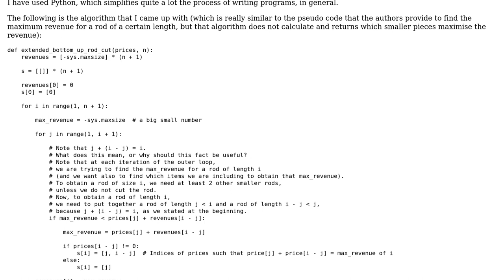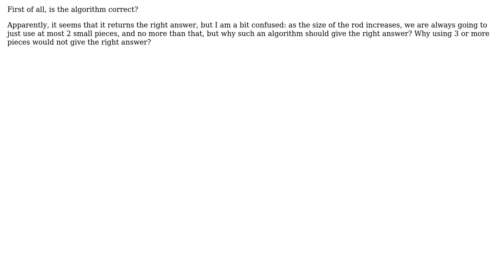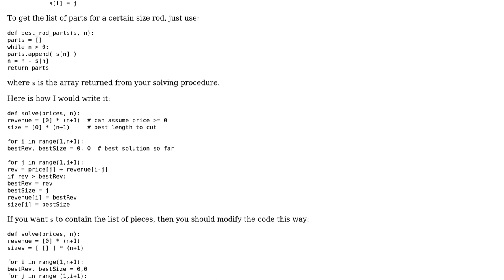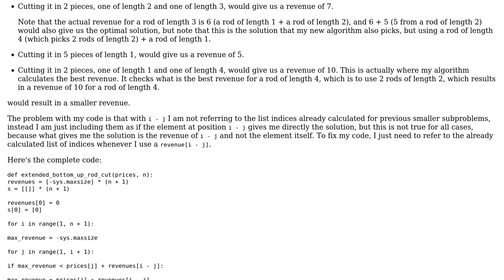Code Review: Finding the rod pieces in the rod cut issue (2 Solutions!!)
Code Review: Finding the rod pieces in the rod cut issue